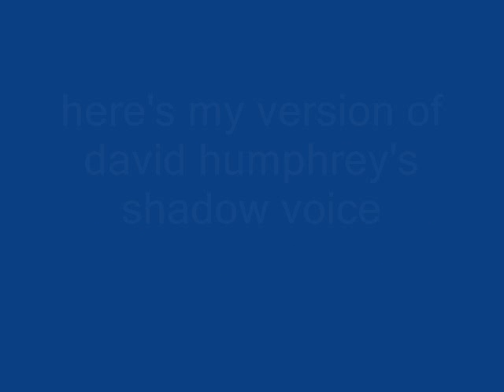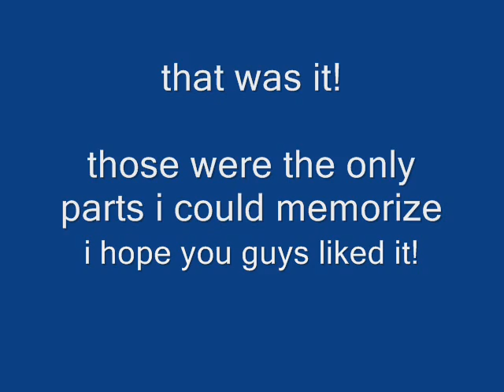shadow the hedgehog voice demo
which shadow voice fits me best?